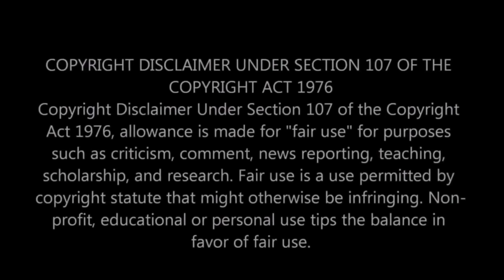Pimpin Ken say’s he saw FOOTAGE of Beyonce getting busy with Pimp C~Pimp C could have made MILLIONS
Here is the link to Boss Talk 101 channel!